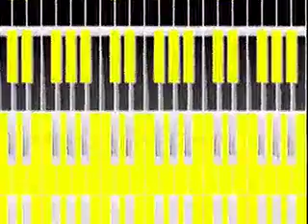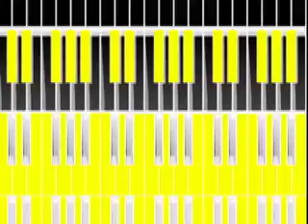KNOBOLD - black and yellow keys